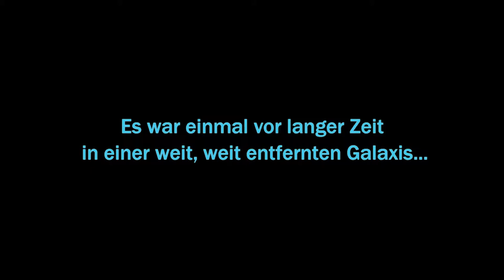George Lucas 1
Début-1:00  Sofiene Chergui
1:00-1:55    Samir Touma
1:55- Fin     Sebastian Caceres
Texte écrit par : Sebastian caceres, Sofiene Chergui et Samir Touma
Montage : Samir Touma